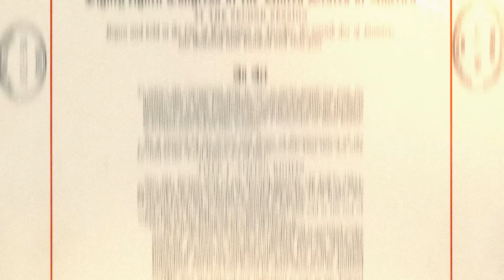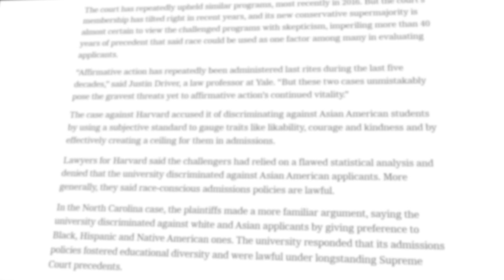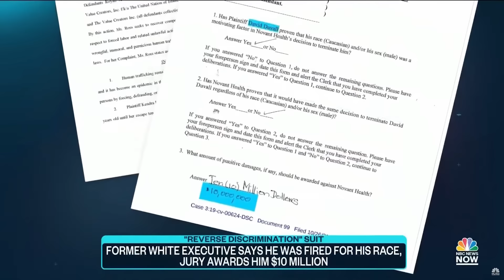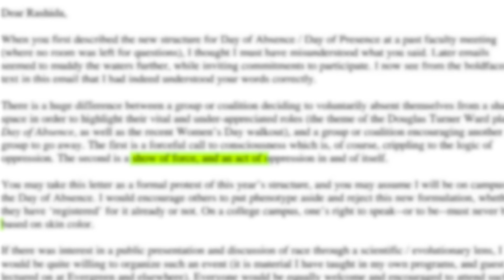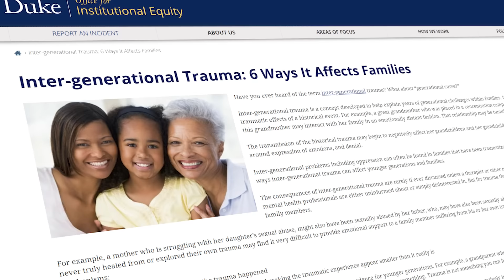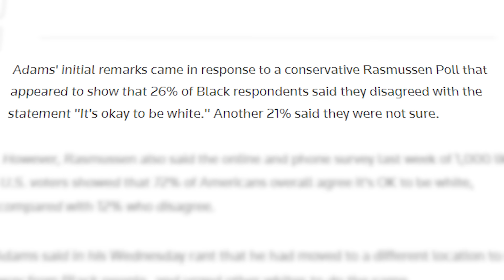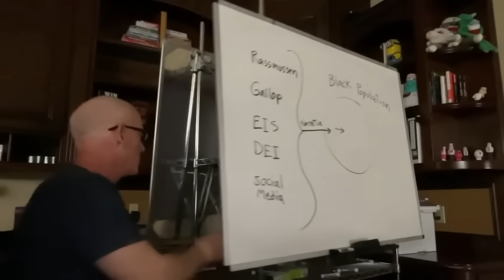Can You Be Racist To White People?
🖧 Join the GEN Discord Server to connect with like-minded individuals to debate/discuss various social, political, relevant topics

We're always looking to partner with brands we love and align with our mission.